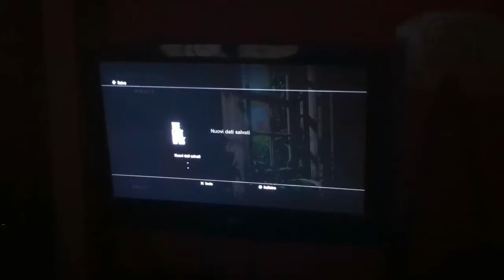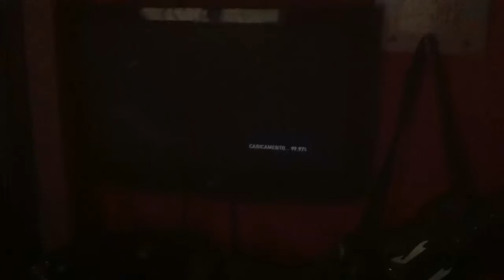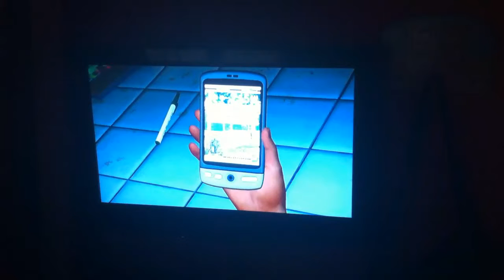The Last Of Us ep 1 - Ma mi prendi per il culo?!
Votate e commentate e al prossimo video